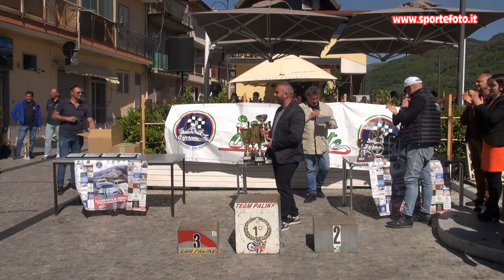Fabrizio Fallanca - 1` Mini slalom Citta` di Cardeto (RC) 05-05-24